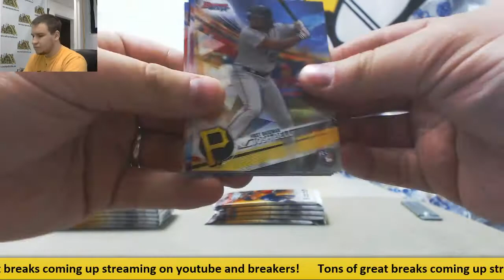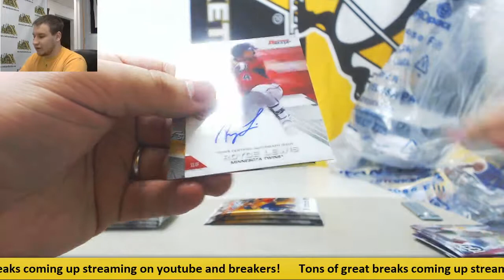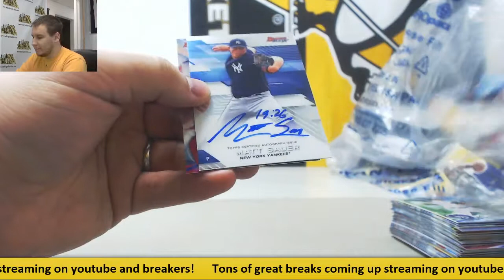Brenan-(1) 2017 Bowman's Best BB Live Break